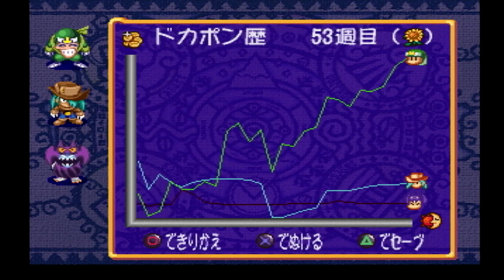♯24[ドカポン 怒りの鉄剣] 最強悪魔に変装した結果･･･？ 実況プレイ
PS ドカポン 怒りの鉄剣